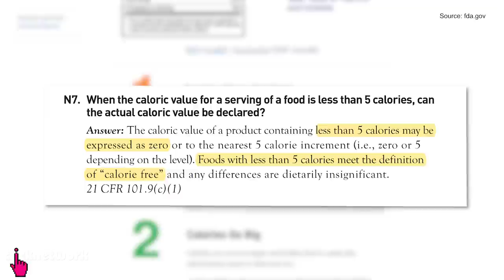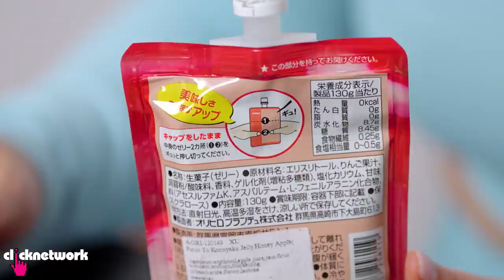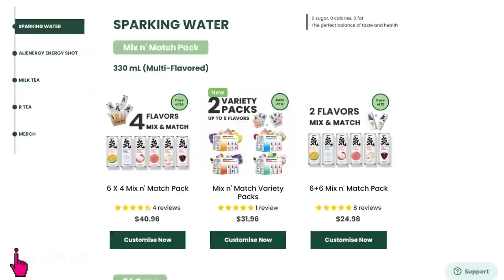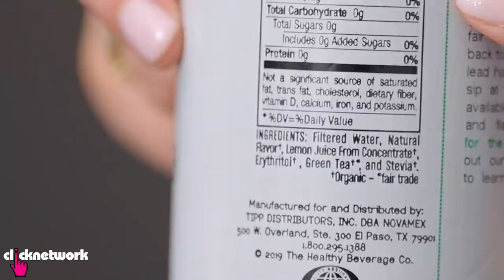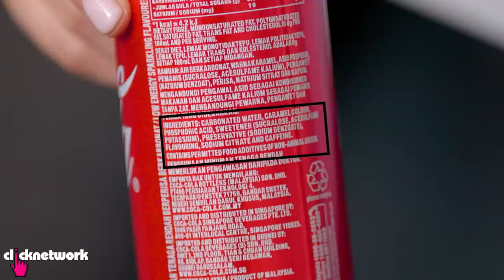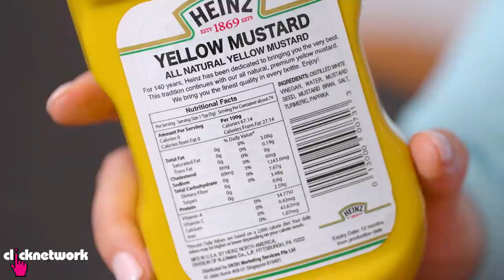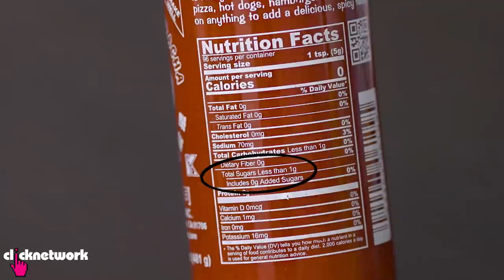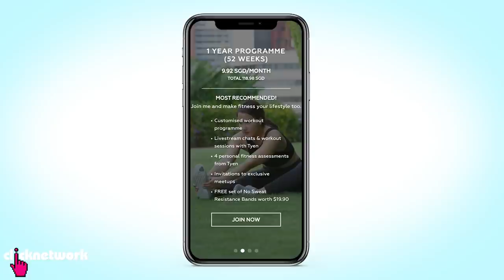What You Don't Know About Zero Calorie Foods - No Sweat: EP68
Things you should know before consuming zero calorie foods for weight loss - which ones should you avoid and which are diet-approved?

00:00 Introduction
00:53 Zero Calorie Japanese Fruit Jellies
03:11 Tarami Muscat Grape Fruit Jelly
03:28 Orihiro Honey Apple Konnyaku Jelly
04:43 Zero Calorie Drinks
04:45 Genki Forest Grape Sparkling Water
07:36 Steaz Raspberry Iced Green Tea
09:07 Coke No Sugar
11:14 Walden Farms Ranch Dressing
13:24 Yellow Mustard
14:43 Sriracha
15:50 Ending